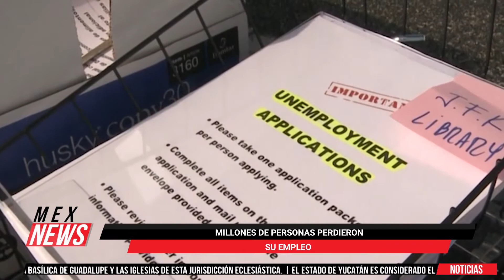2020, EL AÑO QUE UN VIRUS PARALIZÓ EL MUNDO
El mundo sufrió muchos cambios a consecuencia de la pandemia del covid-19. El 2020 será recordado como el año paralizado por un virus. El desempleo ha sido uno de los fenómenos sociales más presentes en diferentes países.